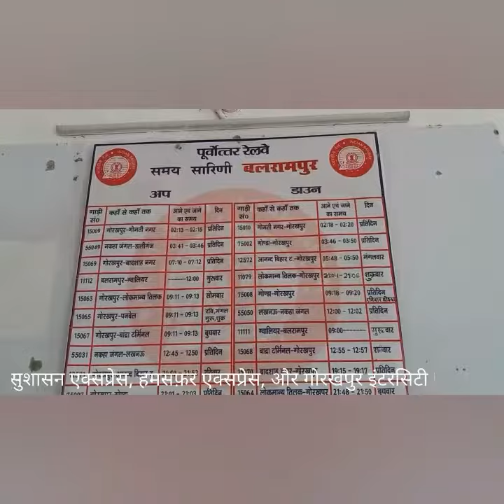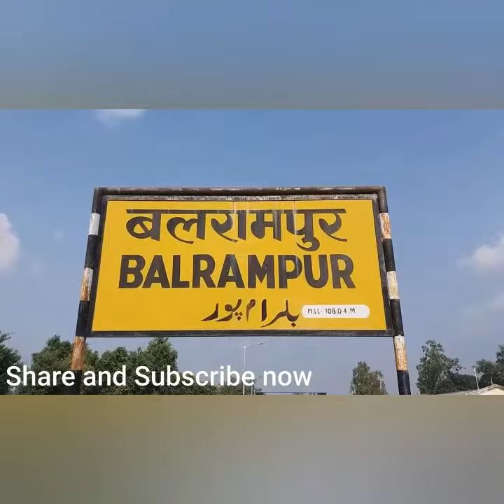Balrampur Station utter Pradesh//Blp station vlog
there are total 12 direct train between balrampur(blp)and Gonda(gd)junction
balrampur railway station to gonda junction train as listed to above table.

Gomti nagar (gtnr)gorakhpur(Gkp)express
Gonda( gd)gorakhpur (gkp)passenger
gorakhpur humsafar express
susashan express
Lucknow junction jea passenger
bandra terminal (bdts) gorakhpur express,
gorakhpur intercity
lokmanytilak gorakhpur express

gonda junction barhni